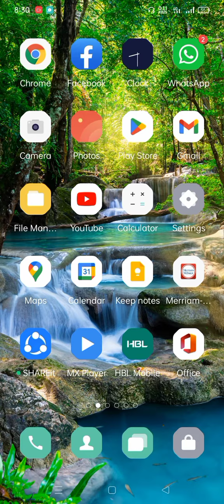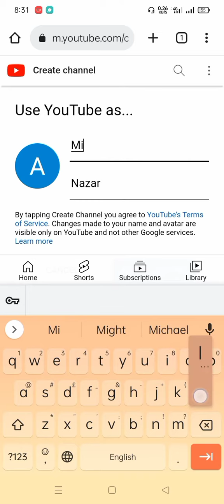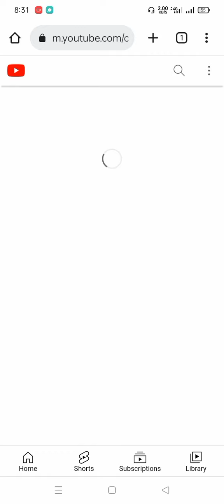How to Create a unique YouTube Channel on android Mobile in 2022 | step by step guide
How to Create a YouTube Channel on Mobile. A Complete Step-by-step Guide to Make A YouTube Channel. On this channel you will learn how to step-by-step create, develop and establish a YouTube channel.